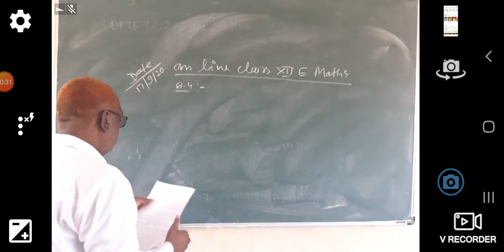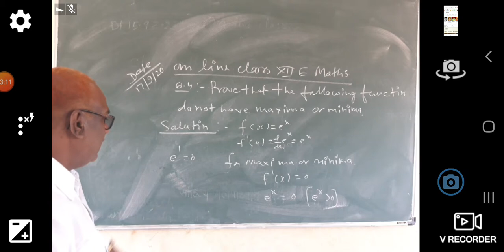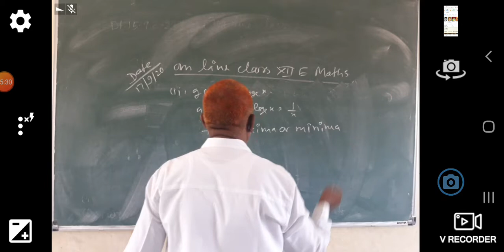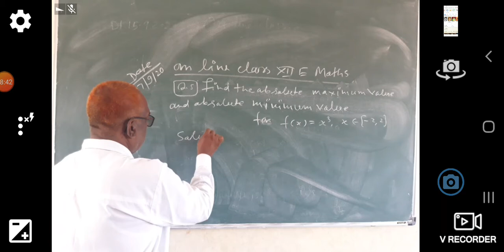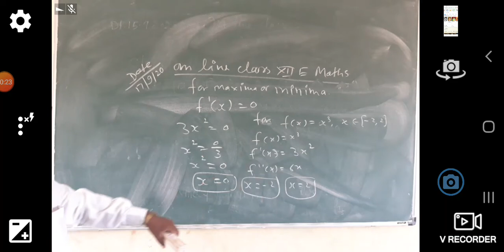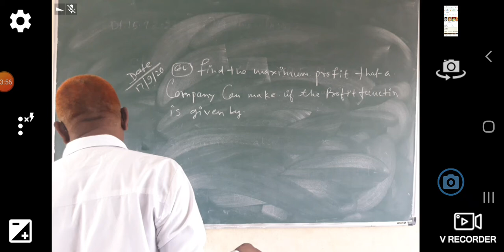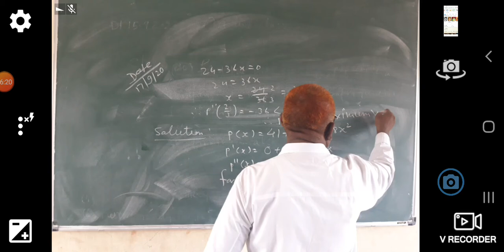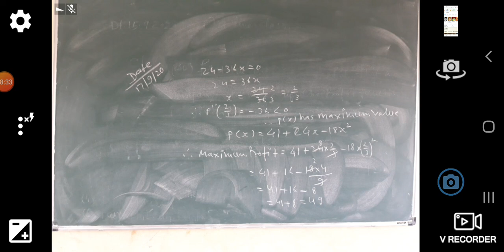Maths classes by rampratigya sir class 12th E(17/09/20)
Chapter 6exercise 6.5 maxima and minima